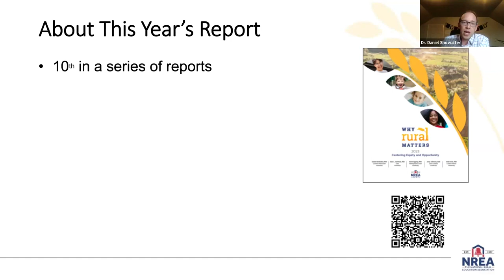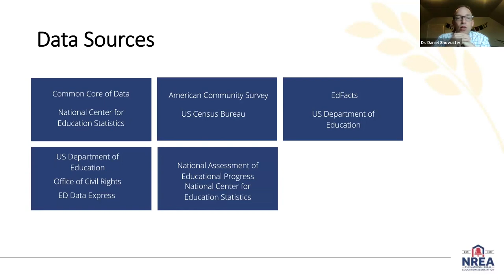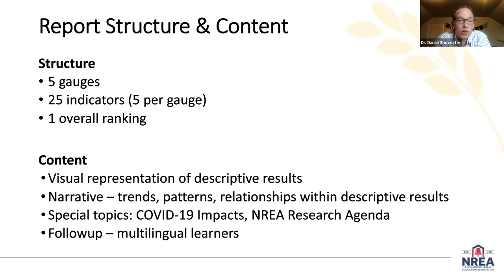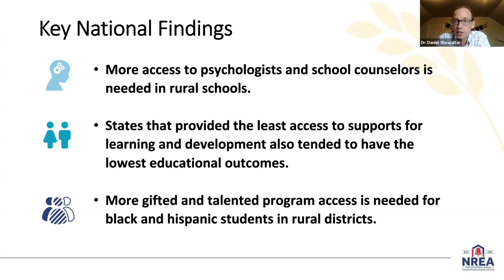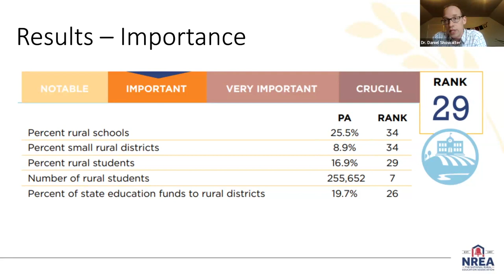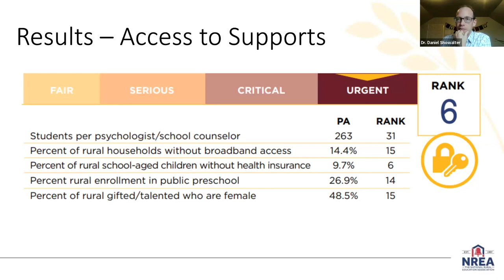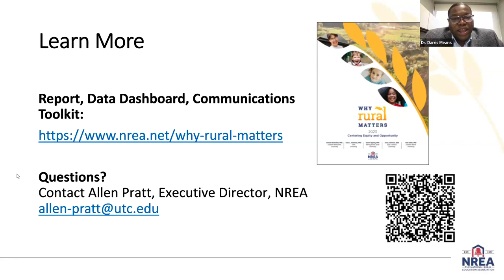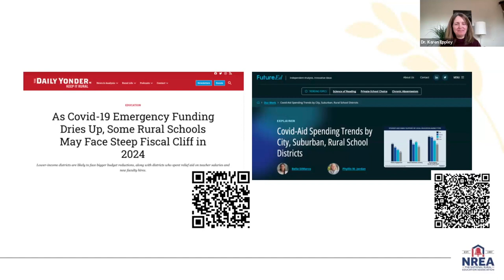Why Rural Matters: A Closer Look at Rural Education in Pennsylvania and the U.S.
Hosted by Pitt Education's Rural and Community-Based Education Initiative, this presentation highlights the recent findings from the Why Rural Matters report, a report that focuses on the conditions of rural education in each of the 50 states. Daniel Showalter, Assistant Professor Mathematics at Eastern Mennonite University, provides an in-depth examination of rural education in Pennsylvania. Karen Eppley, Teaching Professor of Education at Penn State University, then offers a response to the presentation, calling attention to the critical challenges and opportunities for state educators, leaders, and policymakers to address through policy and practice.